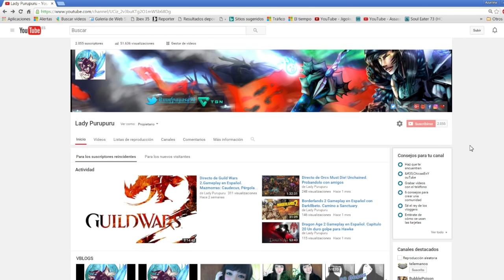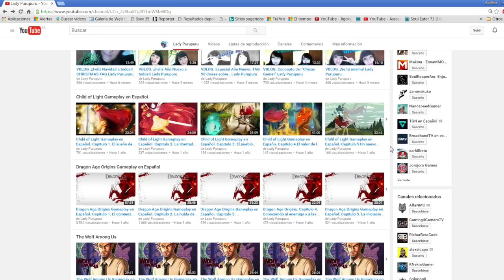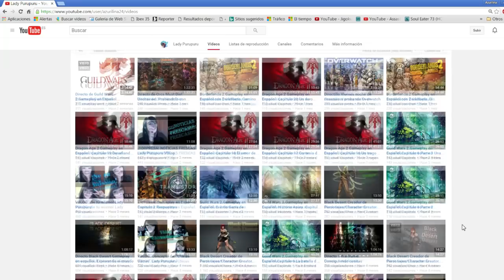Lady Purupuru VBLOG. ¡¡Estamos de celebracion!! + SORTEO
Comenzamos la semana con buen pie y sobretodo de celebracion!
Recordad, como bien digo en el video, teneis que poner en los comentarios que juego de los tres que nombro, (ROCKET LEAGUE/ STARDEW VALLEY / BORDERLANDS 2) quereis y porque.
El sorteo finaliza el viernes dia 1 o, dependiendo de la aceptacion de la gente el sabado dia 2.
Espero que os guste el video y que podamos celebrar juntos 2k mas!!!

Aqui os dejo el enlace al horario del canal.

Por cierto muchos me habeis pedido las características de mi PC
asi que os la dejo aqui:
AMD FX Series FX-6300 3.5Ghz 6X - Procesador
Asus M5A99X EVO R2.0 - Placa Base
Asus DRW-24F1ST Grabadora DVD Cooler Master Hyper TX3 EVO CPU Cooler - Ventilador
G.Skill Sniper DDR3 1866 PC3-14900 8GB 2x4GB CL9 - Memoria DDR3
Nox Urano VX 750W PFC - Fuente
Sapphire R9 270X Dual-X 2GB GDDR5 - Tarjeta Gráfica
Seagate Desktop 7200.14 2TB SATA3 64MB - Disco Duro
Zalman Z11 Plus Azul - Caja
Philips 223V5LSB2 21.5" LED - Monitor

Hasta la proximaa :D